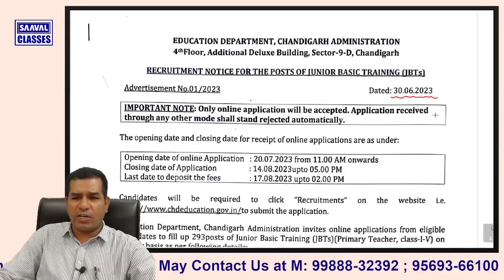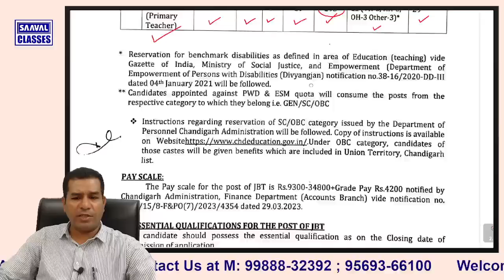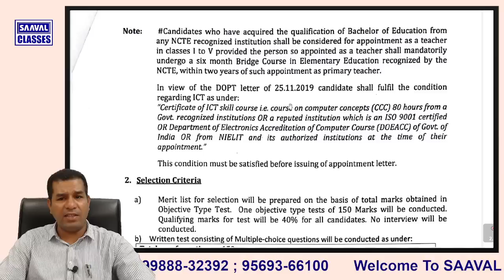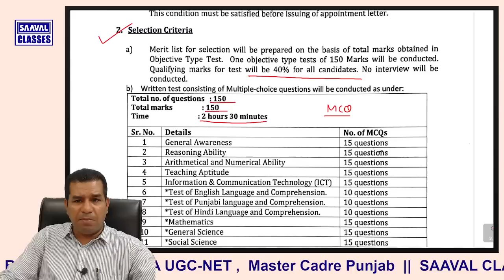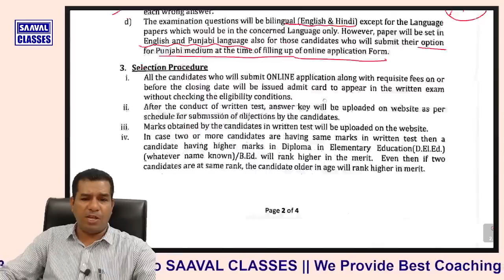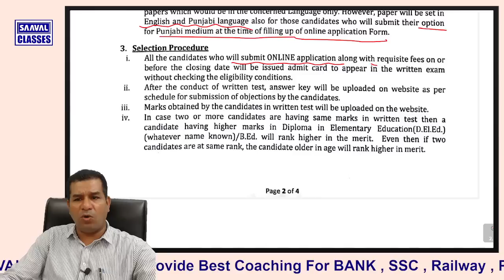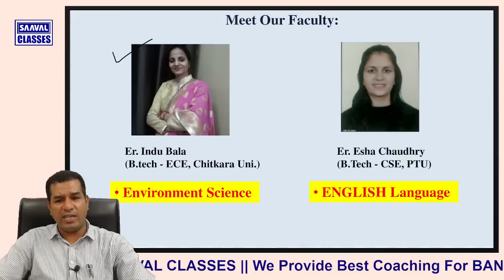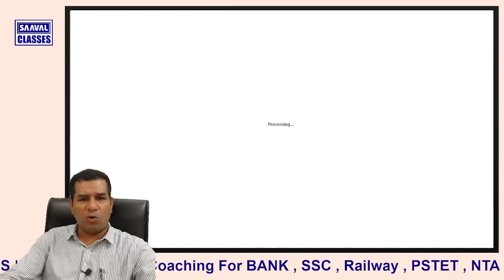JBT-293 Jobs Information | ONLINE Coaching | SAAVAL CLASSES, Abohar